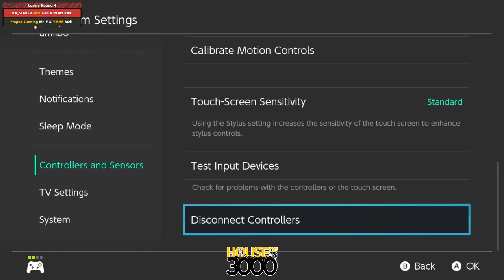Xenosaga 55 Losers Round 4 LRA START & GOCK IN MY RARI vs Mr E & Meli